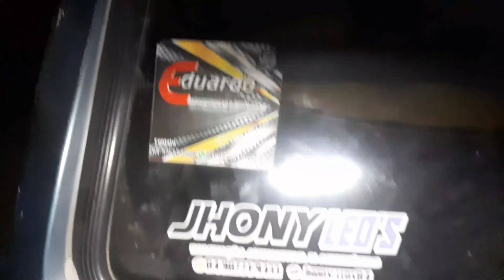pescaria e resenhas só dá boa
não precisa ler

Camarao pitu
Camarao grande
Camarao verdadeiro
Pesca de piti boia
Pesca noturna
Pesca com mandioca
Dia nublado
pesca no rio
Apanhari
Tilapia
Camarao de rio
Ponte
No mato
Puçá
Mosquito no mato